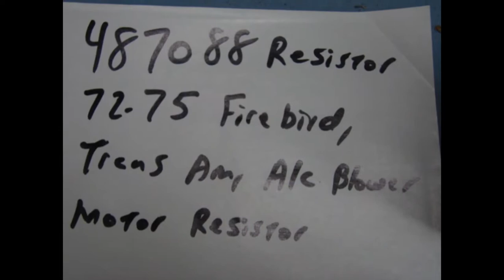487088 NOS GM BLOWER MOTOR RESISTOR 1972 1973 1974 1975 PONTIAC FIREBIRD TRANS AM AC